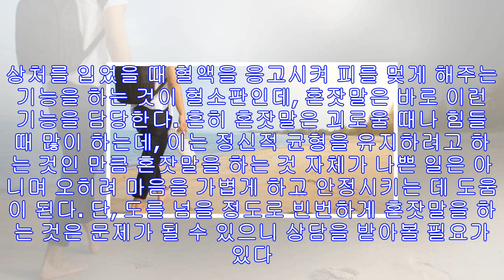괴롭고 불안할 때 도움이 되는 마음정리술 8가지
괴롭고 불안할 때 도움이 되는 마음정리술 8가지     우리는 어떤 상황에서든 늘 자신의 마음과 싸우고 있습니다. 겉으로는 마주앉아 있는 사람에게 미소를 짓고 있어도 속으로는 괴로울 때가 있는가 하면, 스스로 자신을 잘 콘트롤하지 못하는 것에 대한 답답함이나 중압감으로 불안해할 때도 많습니다. 따라서 평소 침울함이나 과거의 실패 등으로 필요 이상 스트레스받지 않도록 자신의 마음을 잘 들여다보고 차분히 정리함으로써 여유를 찾는 습관이 필요합니다.         [자신을 변화시킬 100가지 질문]의 저자 마츠모토 잇키가 들려주는 [괴롭...